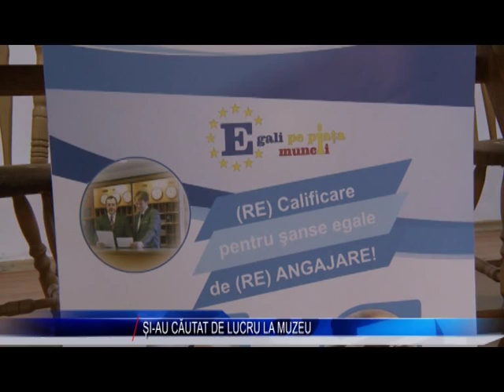SI AU CAUTAT DE LUCRU LA MUZEU